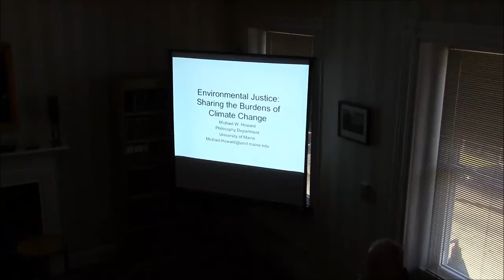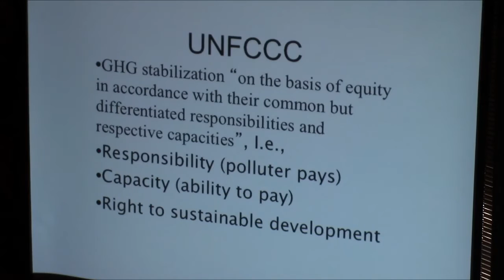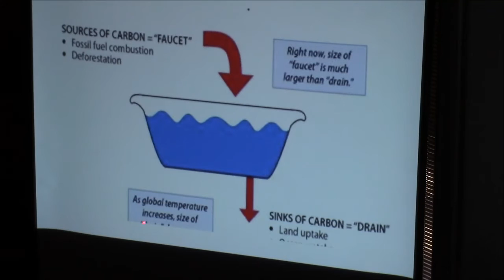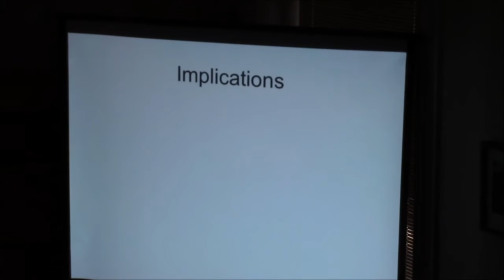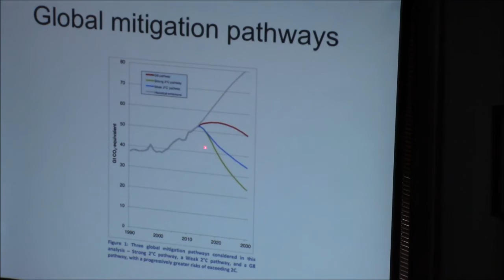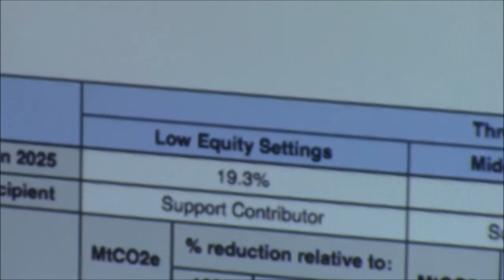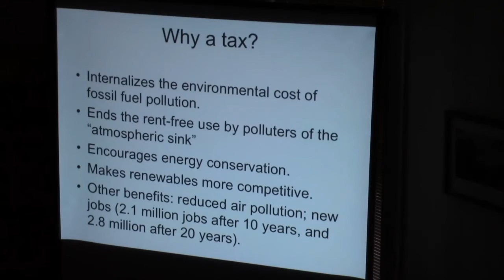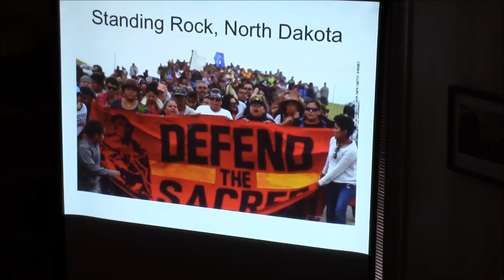Michael Howard lecture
Old Professor's Bookshop Shop Talk for February 1917: "Environmental Justice: Sharing the Burdens of Climate Change" with Professor Michal Howard, University of Maine Department of Philosophy